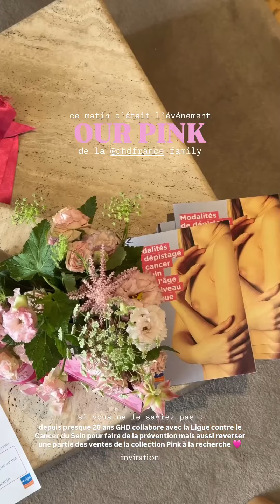THE DOLL BEAUTY - 04 Juillet 2024